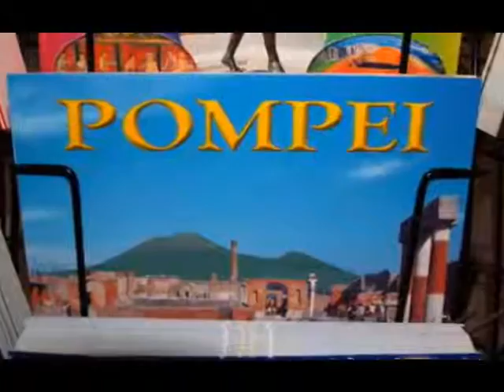Touring Pompeii with Princess Cruises